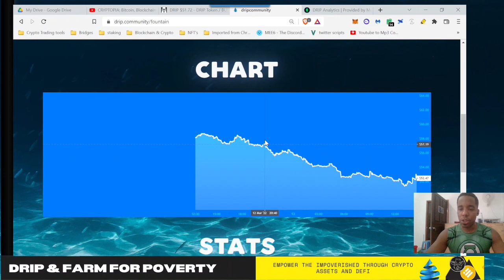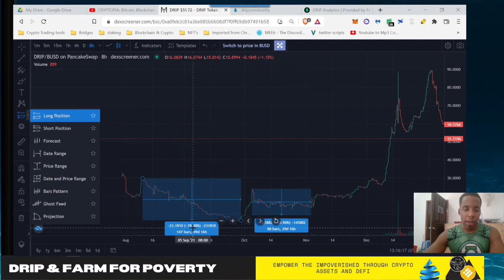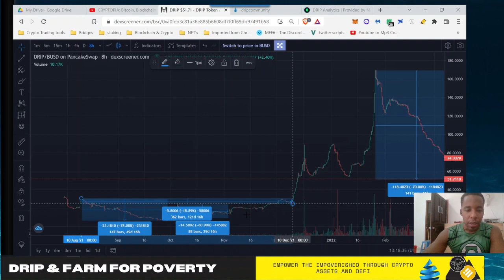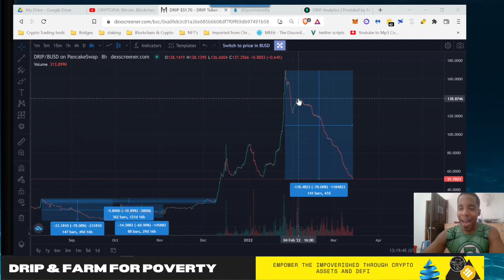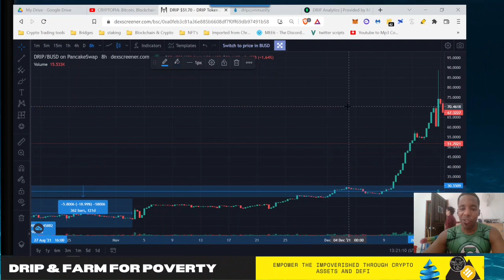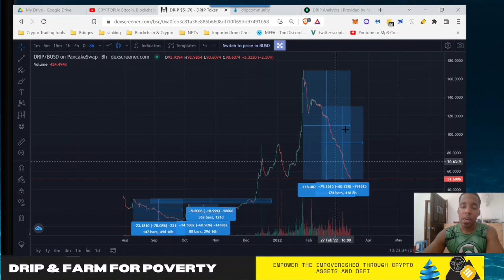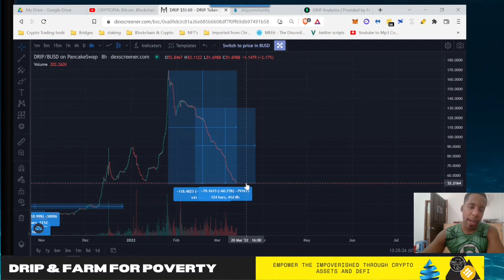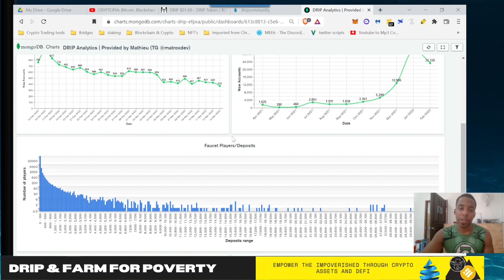Drip Community Drip Faucet is it dead or on a massive discount